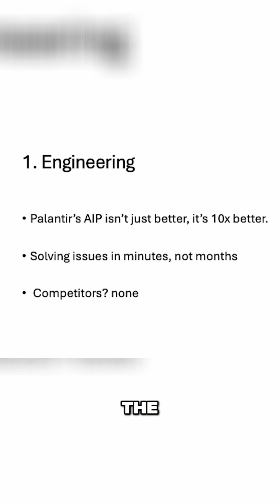Palantir's AIP: From Doubts to 1900% Growth Explained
They called him crazy back in 2022, but now Palantir is up 1900%. What changed? Palantir's AIP is a game-changer—a revolutionary platform that's making solutions in seconds that used to take months. See why AIP thrives where nobody else can even operate.